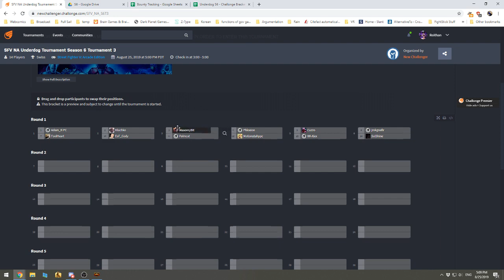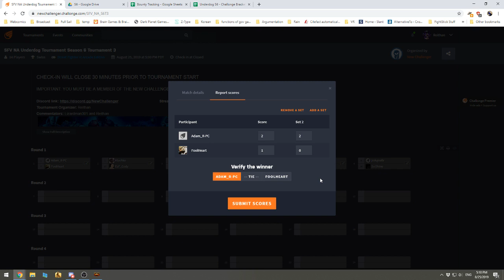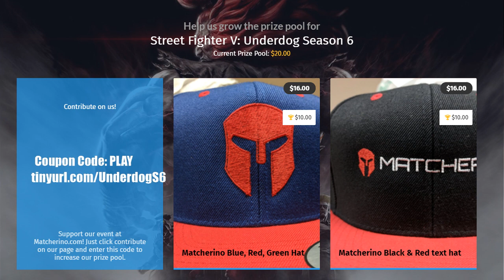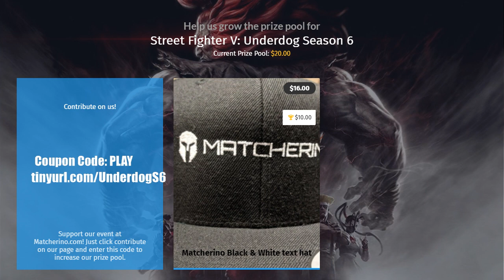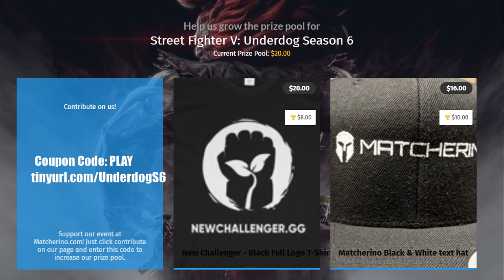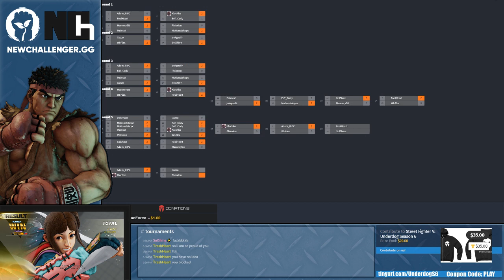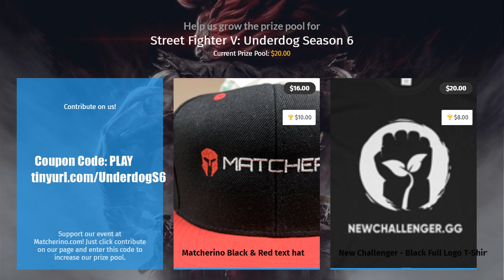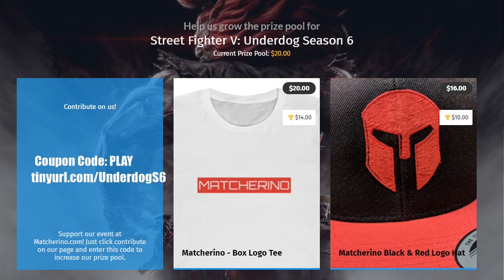NCH SFV NA Underdog Season 6 Tournament 3